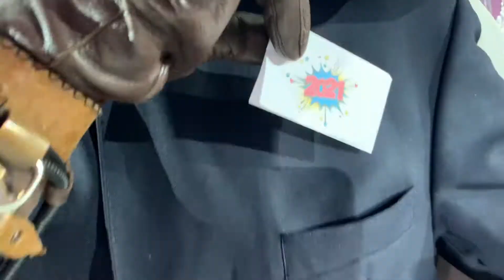Detali Time SnowMan 2021